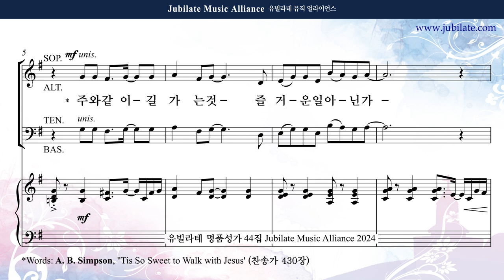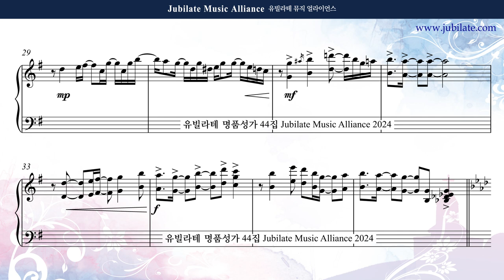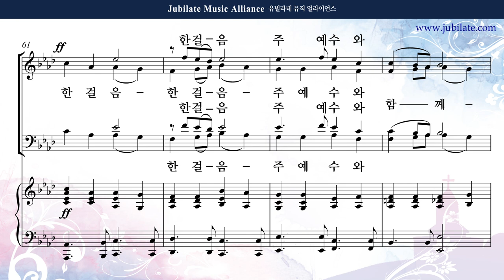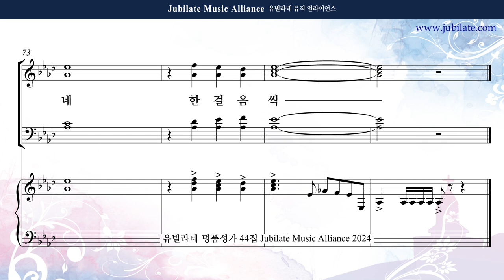[유빌라테 44집] 04. 송진영 - 주와 같이 길 가는 것 (합창음원)